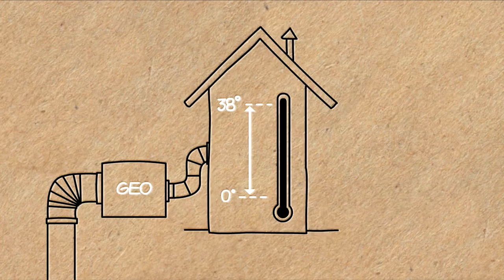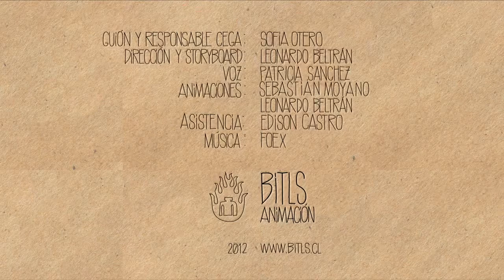CEGA-FCFM: Usos directos de la geotermia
El CEGA es un proyecto Fondap- Conicyt que inició sus operaciones durante el primer semestre de 2011. CEGA está integrado por un equipo de investigadores de la Facultad de Ciencias Físicas y Matemáticas de la Universidad de Chile, junto a científicos de otras instituciones nacionales (PUC, UCN, UDA, UDEC) e internacionales. Sus siete líneas de investigación principales son: Sistemas Magmáticos; Interacción Calor-Agua-Roca; Geoquímica de Fluidos; Arquitectura de Reservorios y Dinámica de Geofluidos; Geología Estructural y Tectónica; Geofísica; y Procesos Superficiales y Medio Ambiente.